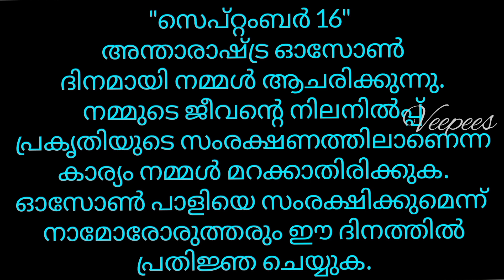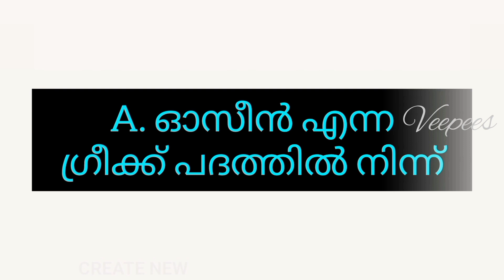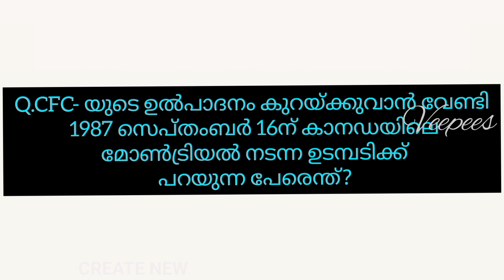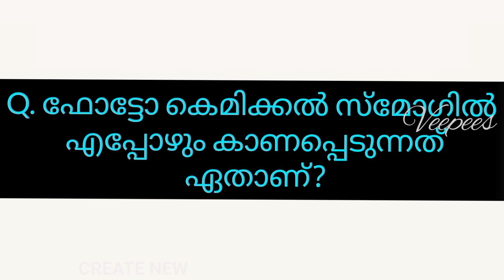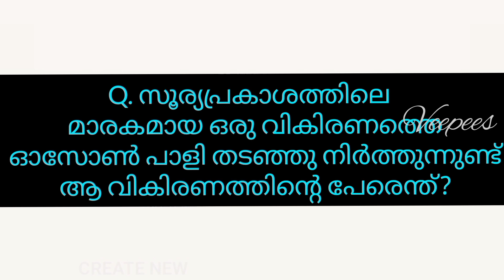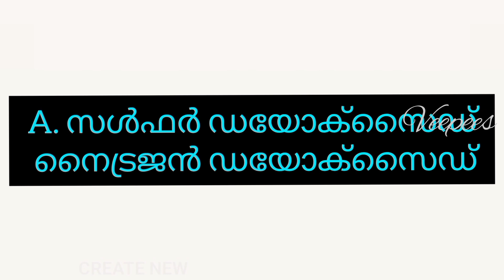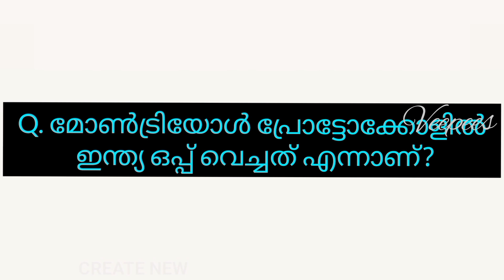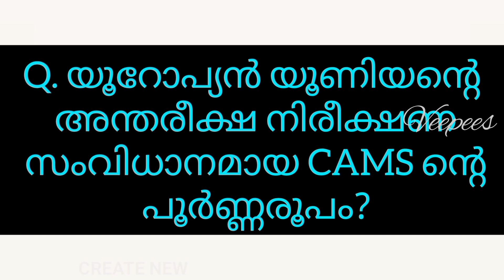Ozone day quiz in malayalam || ഓസോൺ ദിന ക്വിസ് മലയാളം || For LP, UP, HS, HSS